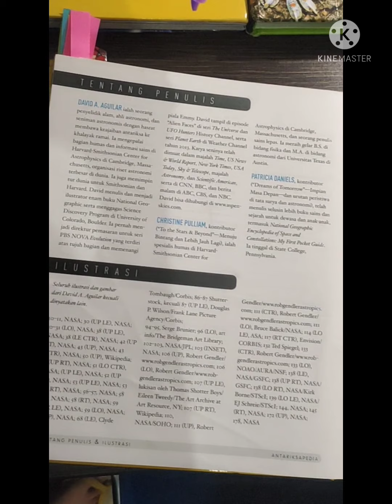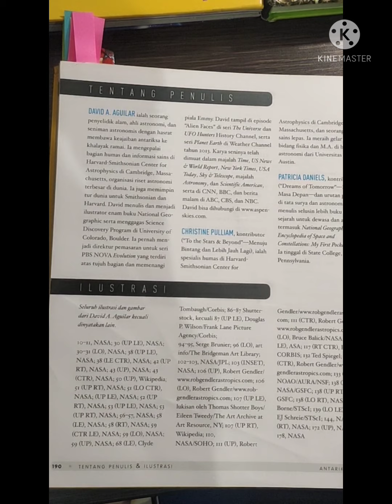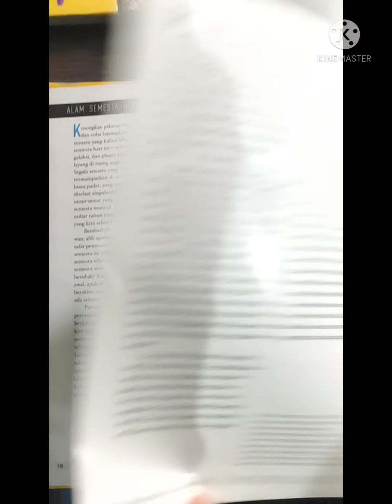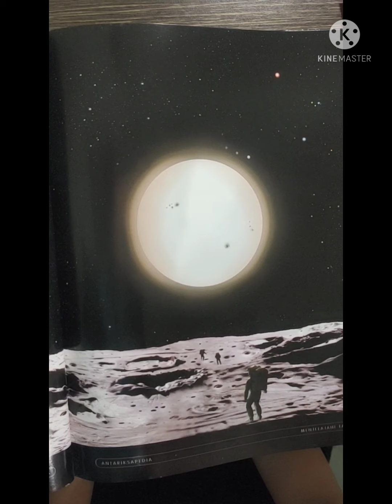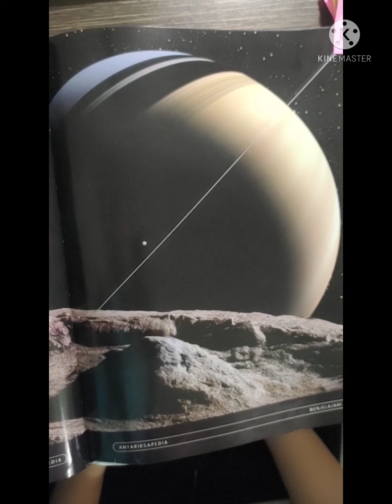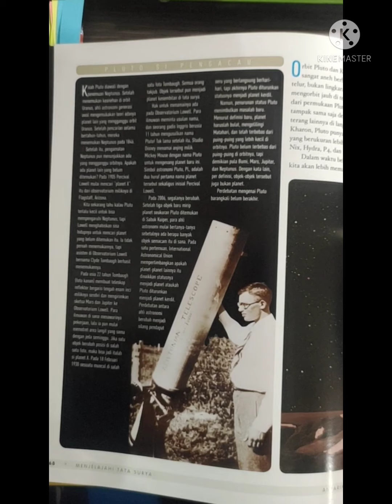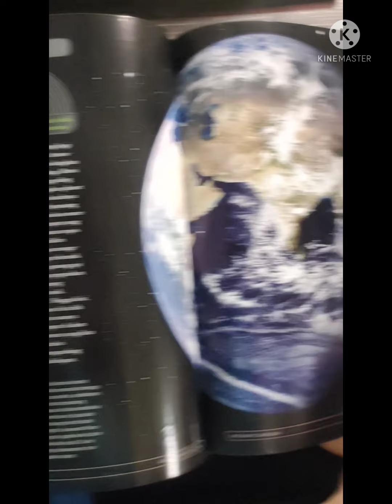Review Buku Antariksapedia || Koleksi Buku National Geographic Kids